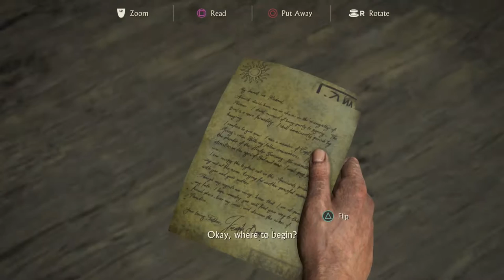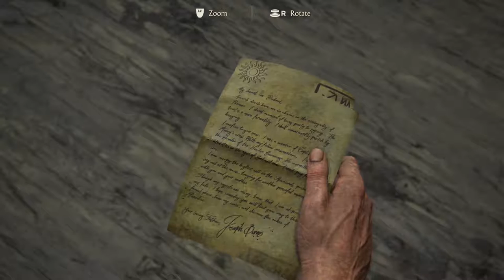Uncharted 4: Tresures in Another Castle - PART 3 - Dude Let's Play